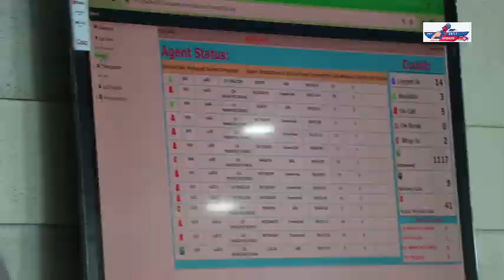Team Ghuspaithiya Met IPS Yashasvi Yadav, IGP Maharashtra Cyber Department | Vineet | Akshay | Susi